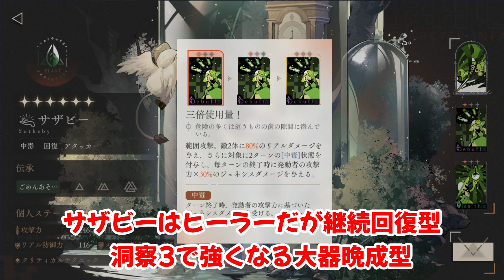【リバース1999】これで弱かったら俺に文句を言え！【reverse1999】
リバース1999の攻略動画を出してます

🔽リバース1999おすすめ🔽